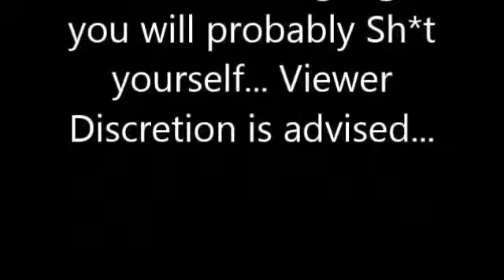Best Of TheAngryGranpaShow Top 25 (Vid 1)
skype: emperorlostphoenixwolf